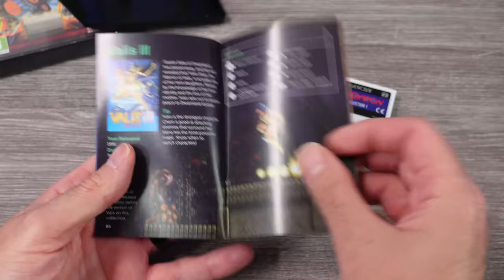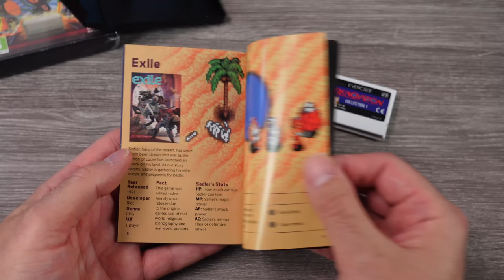FIRST LOOK Evercade Renovation Collection 1 Cartridge! Gaiares, Valis & MORE!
Evercade Renovation Collection 1 review

Gremlin Cart

AUDIO:
Mic - Shure SM7B